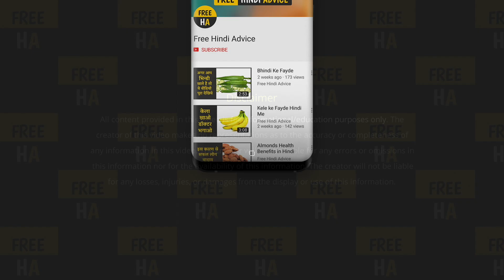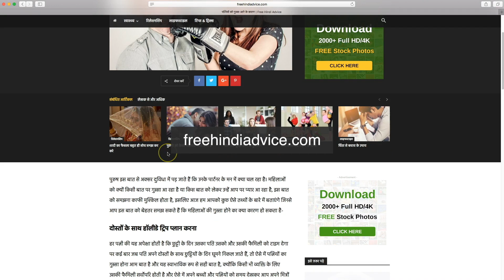संगीत सुनने के अद्‍भुत फायदे | benefits of Listening Music in Hindi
यह सर्वविदित है कि काफी प्राचीन काल से ही संगीत हमारे जीवन का एक अभिन्न हिस्सा रहा है,और दुनिया की लगभग हर संस्कृति में संगीत का अपना एक प्रमुख स्थान व योगदान रहा है।